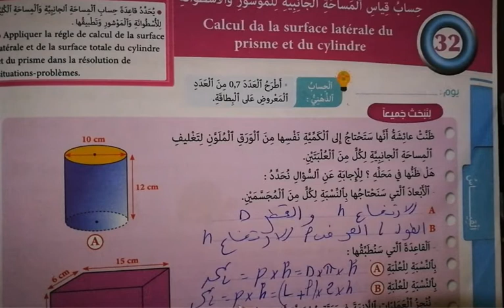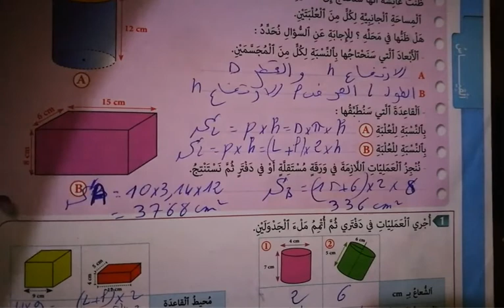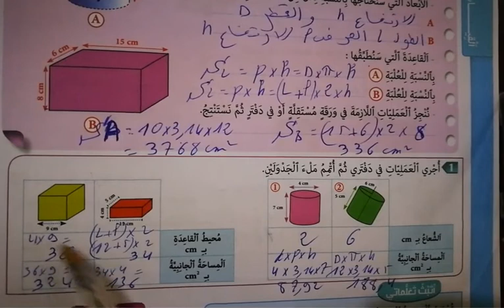المفيد في الرياضيات الخامس ابتدائي ص 126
دروس الرياضيات و الفرنسية لجميع المستويات
الابتدائي الاعدادي و الثانوي تأهيلي

المفيد  في الرياضيات المستوى الخامس  ابتدئي الصفحة  126
المفيد  في الرياضيات طبعة 2020 المستوى الخامس ابتدئي الصفحة   126
المفيد في الرياضيات طبعة 2020 المستوى الخامس ابتدئي ص 126
المفيد في الرياضيات طبعة 2020 المستوى الخامس ابتدائي ص 126
المفيد في الرياضيات المستوى الخامس ابتدائي ص 126
الرياضيات المستوى المفيد ابتدائي ص 126
المستوى الخامس ابتدائي الرياضيات 126
المستوى الخامس  المفيد ابتدائي الرياضيات ص 126؛

الجيد في الرياضيات طبعة 2020 المستوى السادس ابتدائي الصفحة
الجيد في الرياضيات المستوى السادس ابتدائي الصفحة
الرياضيات المستوى السادس ابتدائي الصفحة
المستوى السادس ابتدائي الرياضيات
المستوى السادس ابتدائي الرياضيات الصفحة
المستوى السادس ابتدائي اللغة الفرنسية الصفحة
الرياضيات المستوى السادس ابتدائي
الرياضيات المستوى السادس الصفحة
mathematique 6eme annee primaire
math 6eme primaire maroc
math 6eme primaire maroc en arabe
français 6 année primaire
français parcours
parcours français 6ème année primaire 2020
parcours français
parcours français 6ème année primaire 2020 page
6ème année primaire
conjugaison 6ème année primaire
orthographe 6ème année primaire
mathématique 6ème année primaire
les leçons de français 6ème année primaire
الأول ابتدائي
الثاني ابتدائي
الثالث ابتدائي
الرابع ابتدائي
الخامس ابتدائي
السادس ابتدائي
الاعداد الكسرية
الاعداد العشرية
اشاءات هندسية
قياس المحيط
المضاعفات والقواسم
الزوايا
التناسبية
جمع و طرح الاعداد الستينية
التماثل المحوري
القسمة
القوى
Parcours français
Parcours francais
Français 6eme année primaire
Parcours 6eme année primaire
Conjugaison
Grammaire
Lexique
Vocabulaire
Lecture diction
Expression ecrite
La boite a merveille
Antigone

الجديد في الرياضيات المستوى السادس ابتدئي الصفحة ;
français parcours ;
parcours français ;
6ème année primaire ;
الأول ابتدائي ;
الثاني ابتدائي ;
الثالث ابتدائي ;
الرابع ابتدائي ;
الخامس ابتدائي ;
السادس ابتدائي ;
الاعداد الكسرية
الاعداد العشرية ;
اشاءات هندسية ;
قياس المحيط ;
المضاعفات والقواسم
الزوايا ;
التناسبية ;
التماثل المحوري ;
القسمة
القوى ;
Parcours français ;
Parcours francais
Conjugaison ;
Grammaire
Lexique
Vocabulaire ;
Lecture diction
Expression ecrite ;